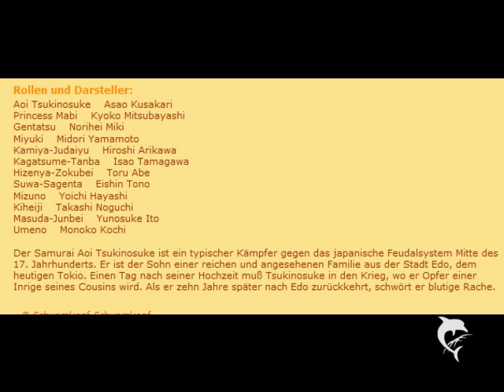Die Rache des Samurai Rollen und Darsteller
Aoi Tsukinosuke-   Asao Kusakari ,
Princess Mabi -   Kyoko Mitsubayashi ,
Gentatsu -   Norihei Miki,
Miyuki -   Midori Yamamoto,
Kamiya-Judaiyu--   Hiroshi Arikawa ,
Kagatsume-Tanba-   Isao Tamagawa,
Hizenya-Zokubei-    Toru Abe,
Suwa-Sagenta -   Eishin Tono ,
Mizuno-   Yoichi Hayashi,
Kiheiji-    Takashi Noguchi,
Masuda Junbei-    Yunosuke Ito ,
Umeno-   Monoko Kochi,